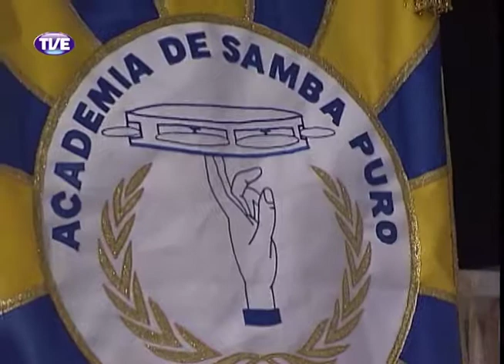Encontros do Samba - Programa 2 - Parte 3